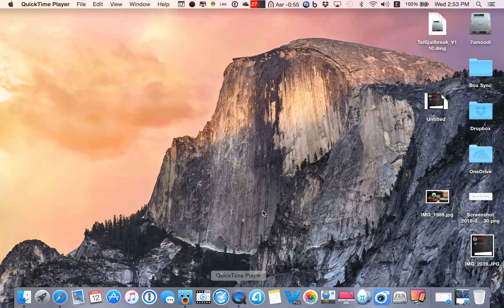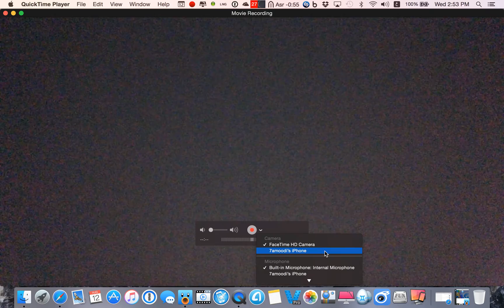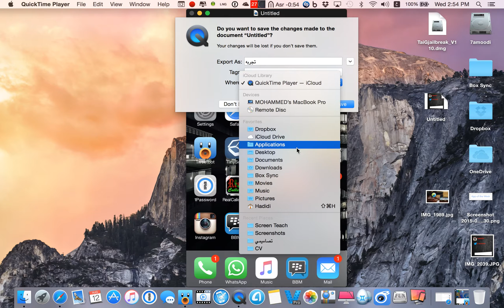شرح طريقة اظهار شاشة الايفون علي الكمبيوتر والتسجيل وعمل الشروحات بكل سهوله